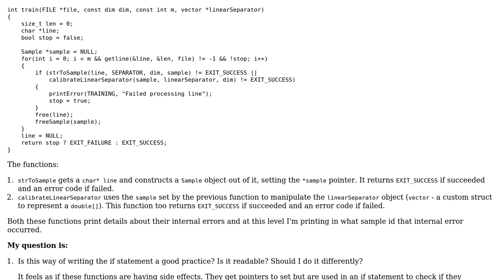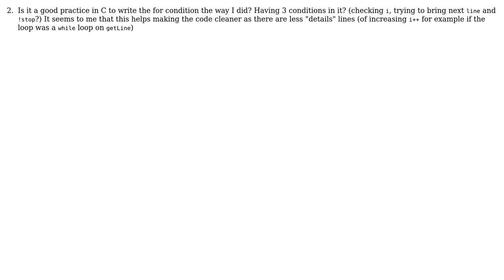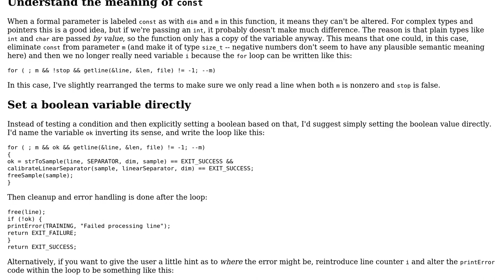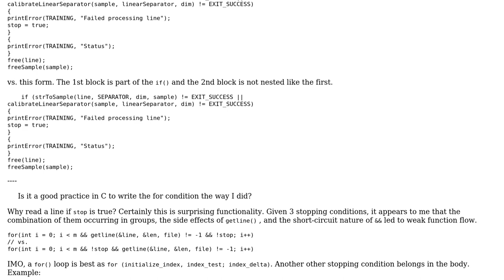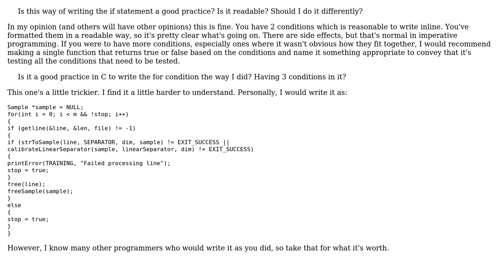Code Review: Reading and classifying lines from a file (3 Solutions!!)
Code Review: Reading and classifying lines from a file

With thanks & praise to God, and with thanks to the many people who have made this project possible! | Content (except music & images) licensed under CC BY-SA | Music | Images & others | With thanks to user user1118321 user Gilad Green user Edward user chux - Reinstate Monica and the Stack Exchange Network Trademarks are property of their respective owners. You are responsible for your own actions.